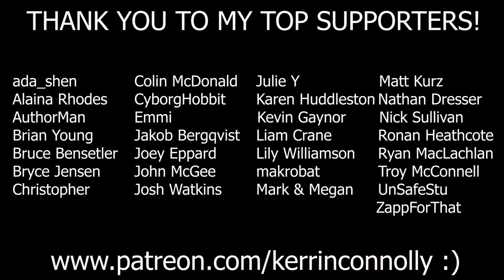what's been going on